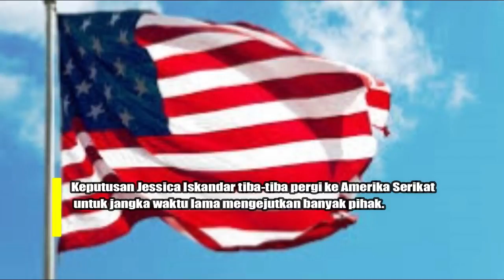MASIH MISTERI BELUM DIKETAHUI PASTI PENYEBAB JESSICA ISKANDAR KE MAERIKA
Kepada para petinggi acara Pesbuker, termasuk komedian Eko Patrio dan Ruben Onsu, Jessica menyebutkan akan berada di Amerika selama satu tahun.